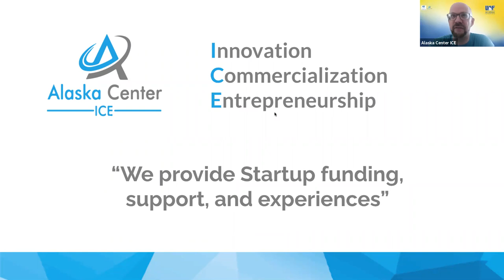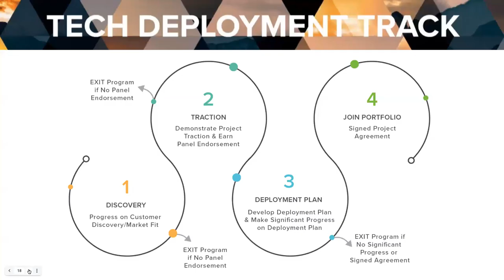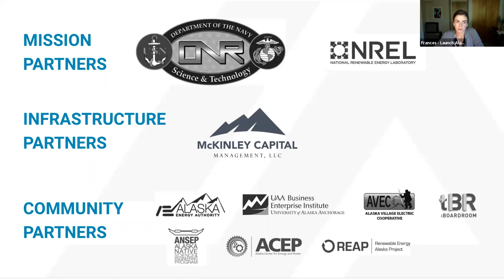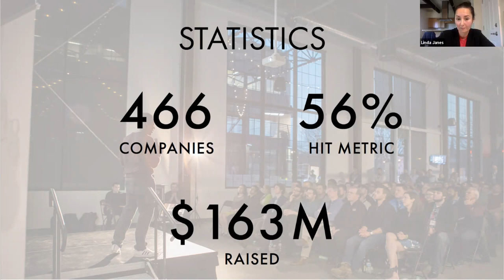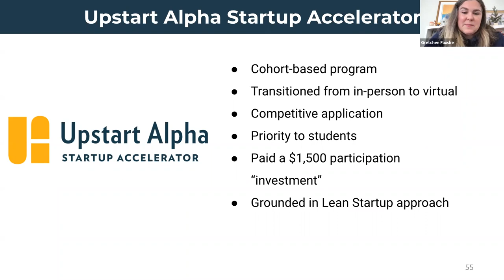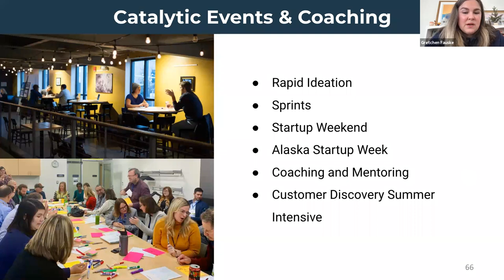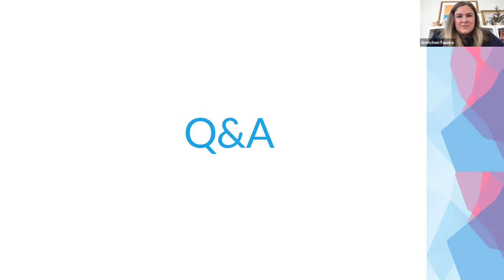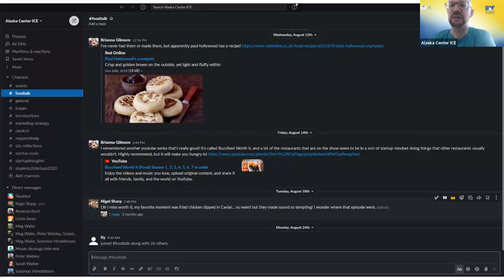ICE Jam » Alaska Startup Accelerators (Launch Alaska, gBETA Anchorage, & Upstart Alpha)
Learn more about startup accelerators in Alaska, including ways to connect with them and engage in their current and future opportunities.

Speakers:
1. Frances Ball – chief operations officer, Launch Alaska
2. Linda Janes – director, gBETA Anchorage
3. Gretchen Fauske – associate director, University of Alaska Center for Economic Development

Timestamps:
0:00 - ICE Jam Event Welcome
1:35 - Alaska Center ICE
3:03 - Speaker Introductions
3:51 - Launch Alaska
20:23 - gBETA Anchorage
32:43 - Upstart Alpha
44:46 - Q&A
1:04:34 - Event Conclusion

This event is partnered with UAF’s Alaska Center for Innovation, Commercialization and Entrepreneurship as part of the ICE Jam web series, funded with support from the Office of Naval Research.

Hosted by Peter Webley, Deputy Director, Office of Intellectual Property and Commercialization at the University of Alaska Fairbanks. Recorded June 30th, 2021.